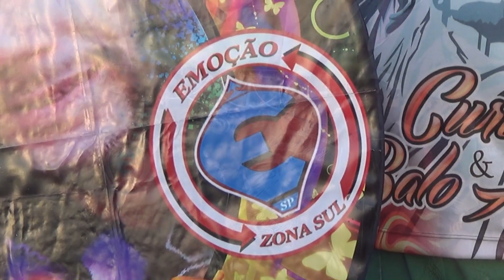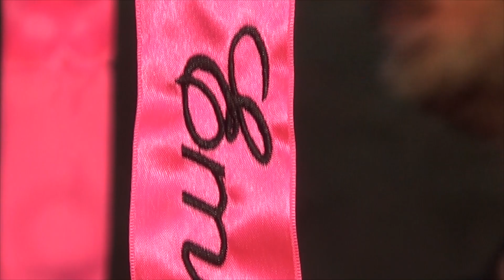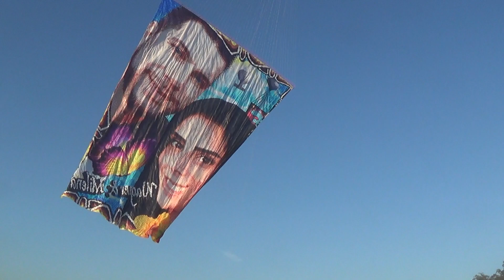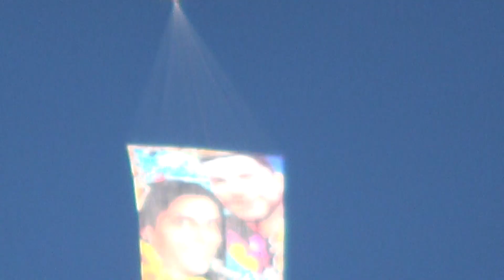2020 - Lapidado 15m - Emoção (ZS)